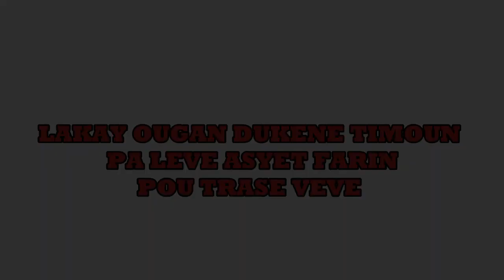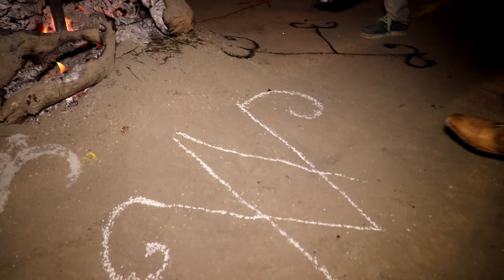LAKAY OUGAN DUKENN TIMOUN PA LEVE ASYET FARIN POU TRASE VEVE PASKE MAYI GRIYE POU MOUN KI DAN